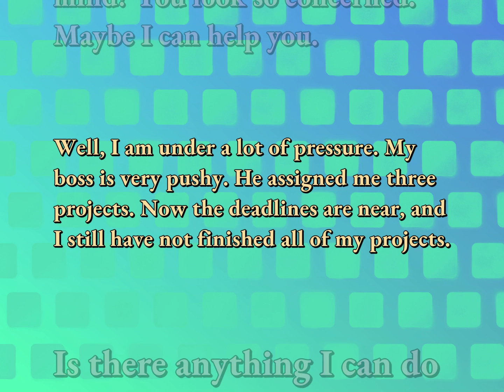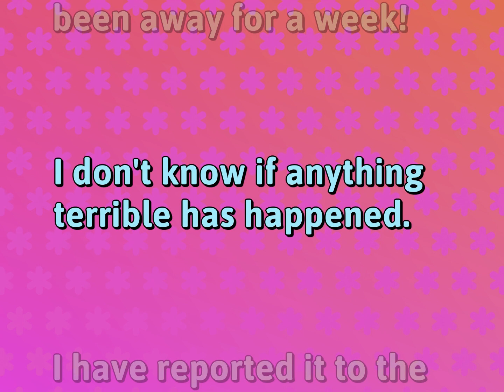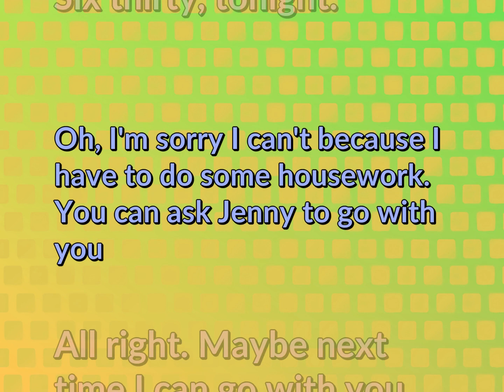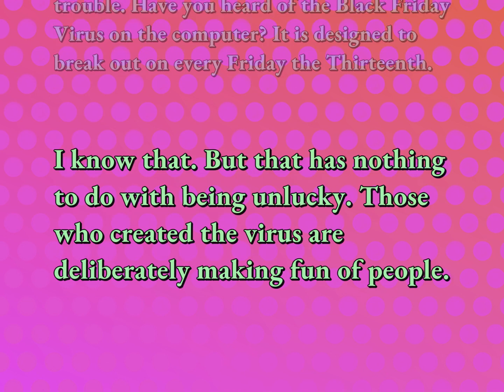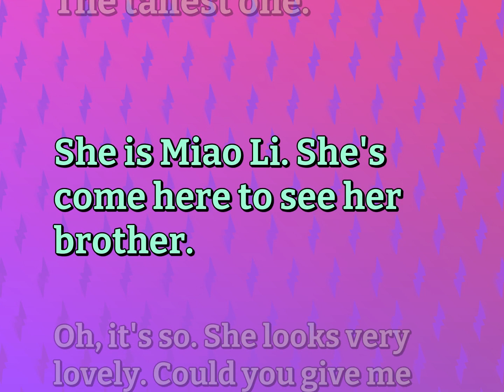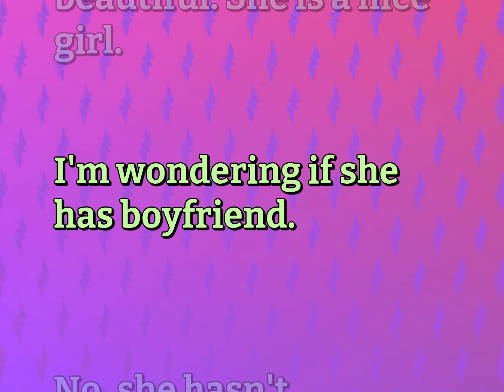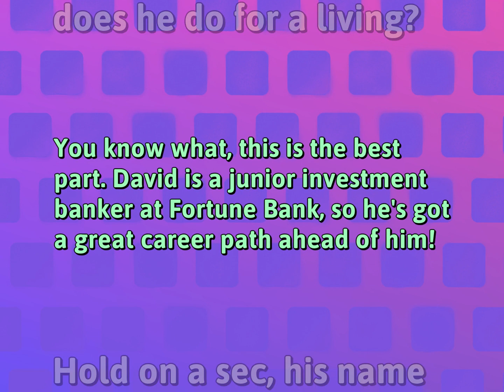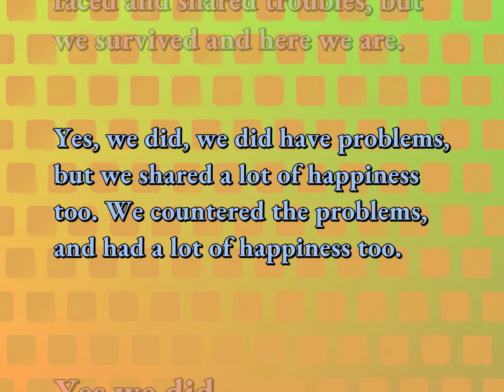13 Basic English Conversations for Relationship